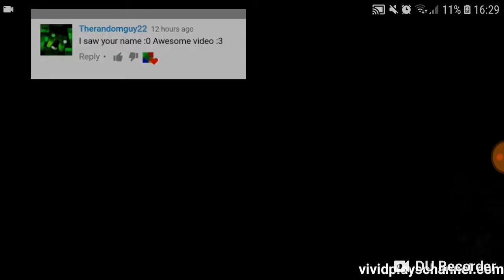GRANNY ls VENOM full gameplay